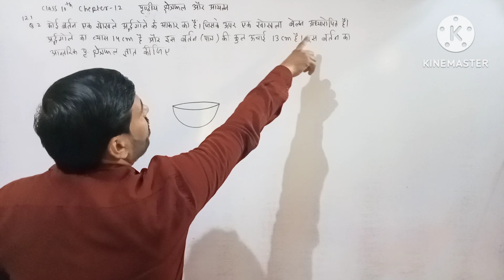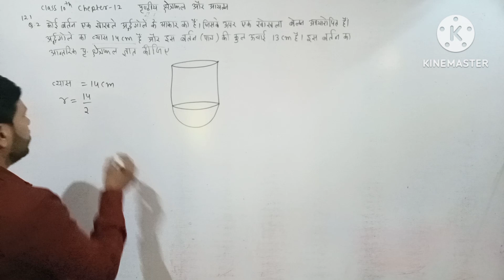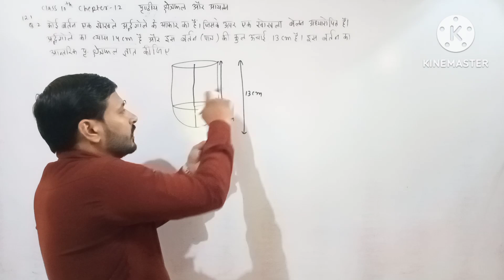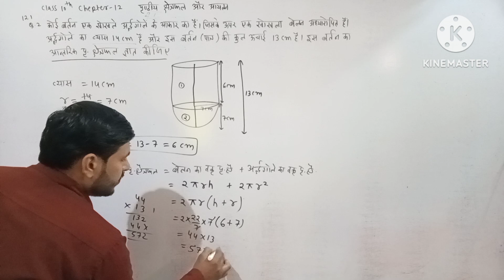class 10th chepter-12 surface area and volume क्षेत्रफल और आयतन by Arjun Patidar sir